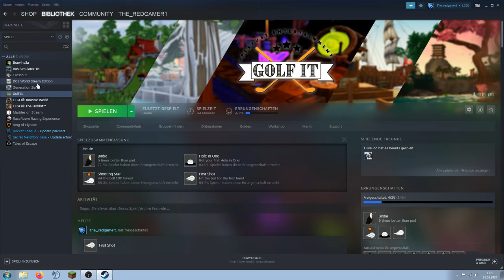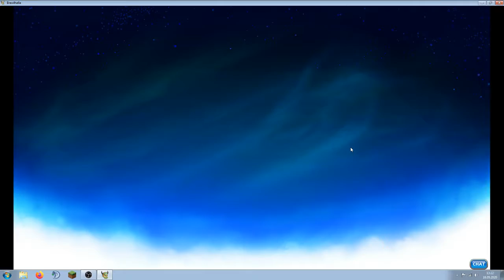brawlhalla Part:3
Ich spiele Brawlhalla